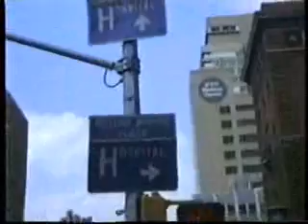Bellevue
pre grunge pop from the good ol 90's